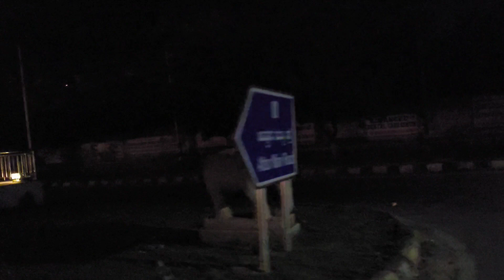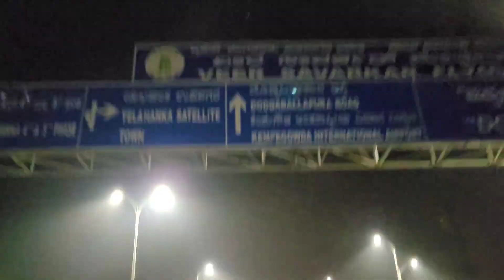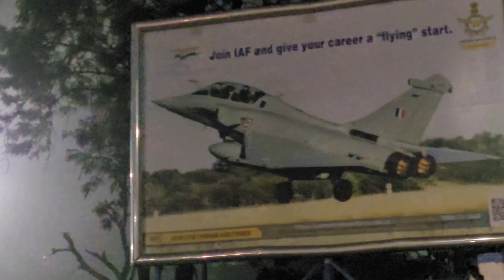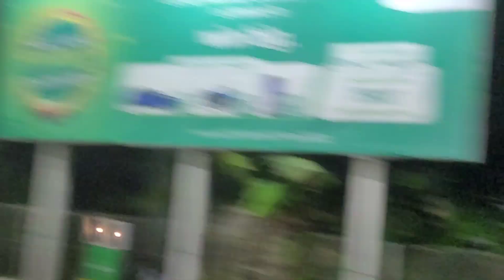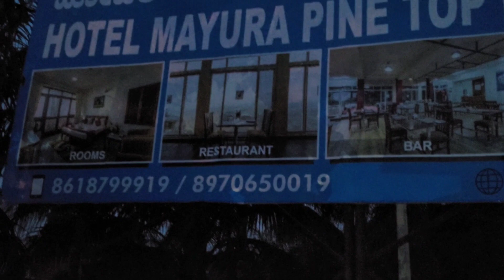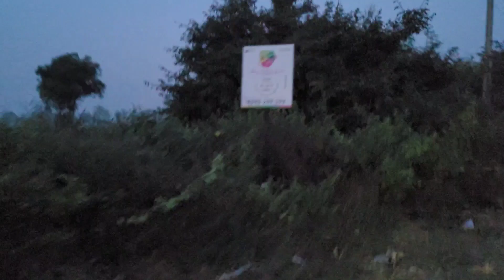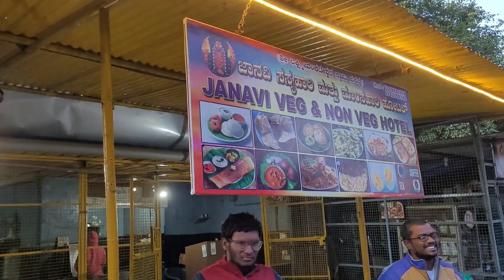బెంగళూర్ నందిహిల్స్ కు మా ప్రయాణం అక్కడ మేఘాలను చేతులతో తాకగలం part-1/teluguvlogs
ఈ విడియో chala బాగుంటుంది ఎంతో కష్టపడి shoot చేశాను మీరూ e video ni chusi like cheyandi నాకు సపోర్ట్ చేయండి నా ఛానెల్ నీ సబ్స్క్రయిబ్ చేస్కోండి thank you all my people